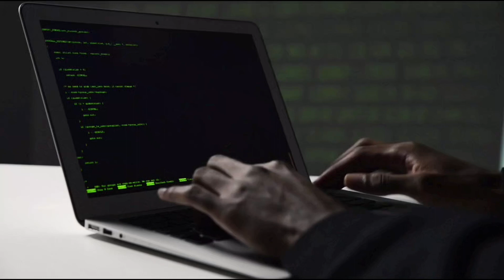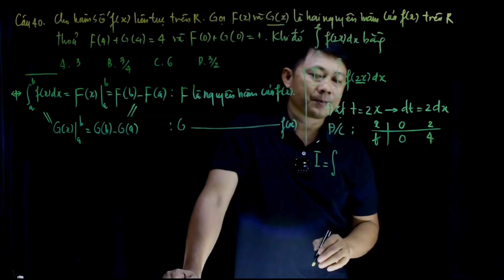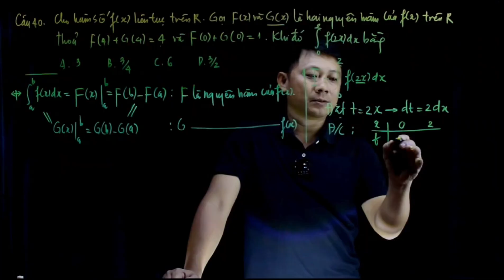The Truth About Time Travel: Mysteries Revealed by Science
Time Travel Is Now Possible 🔥😲 || Mysteries Of Time Travel || Theory of relativity

time travel
time travel movies in hindi dubbed
time travel real story hindi
time travel movies
interstellar
interstellar travel
movie explained in hindi time travel
why space travel is impossible
space mysteries
einstein
einstein brain

Time travel has captured the imagination of humanity for centuries, offering a tantalizing prospect of journeying through the past or future. While the concept remains firmly rooted in the realm of science fiction, it has also found its place in scientific discourse through the mysteries of Albert Einstein's theory of relativity. Einstein's groundbreaking theory, encompassing both special and general relativity, revolutionized our understanding of time and space. Special relativity introduced the idea that time is relative, meaning it can pass at different rates for observers in relative motion. This revelation gave birth to the intriguing concept of time dilation, where the passage of time can slow down or speed up depending on one's velocity. General relativity, on the other hand, suggested that massive objects can warp spacetime, further distorting our perception of time. These profound insights have stirred debates and inspired hypothetical scenarios involving time travel, raising questions about its feasibility and the intriguing paradoxes it might entail. The mysteries surrounding the theory of relativity continue to fuel our fascination with the enigmatic concept of time travel, leaving us to ponder the boundaries of possibility within the fabric of the universe.